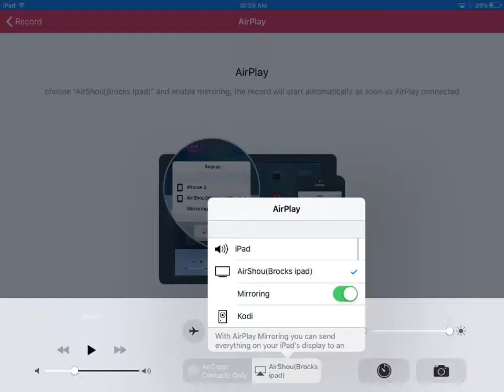I hit 5,000 for a ones/slither.io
“The copyright in this sound recording and artwork is owned by Mumford & Sons.